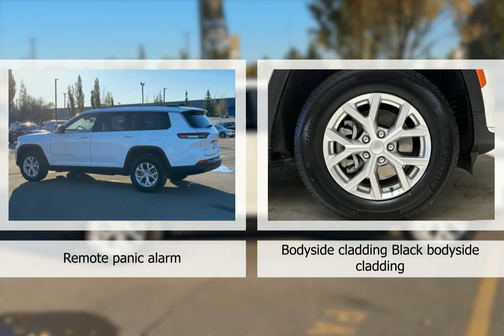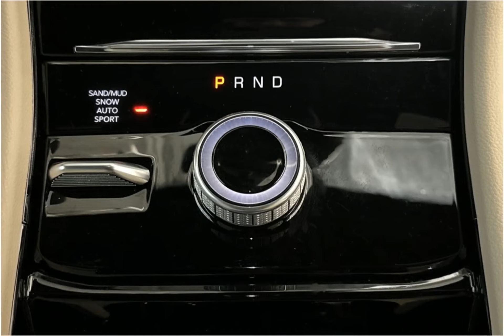2023 Jeep Grand Cherokee L AC8210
2023 Jeep Grand Cherokee L AC8210